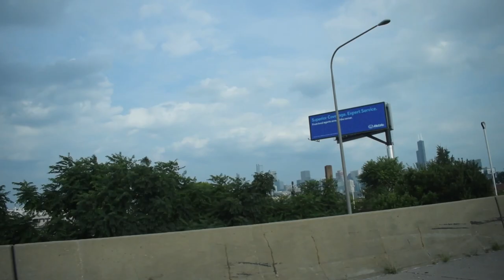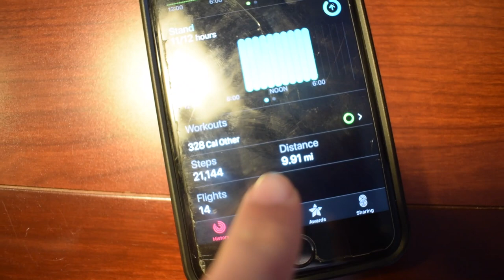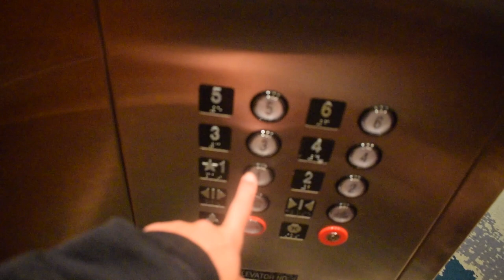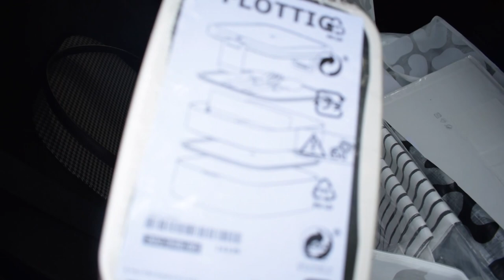WEEKEND IN CHICAGO VLOG PART: 2 | clothing haul | what i eat | more shopping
In today's video it's the part two to my weekend spent in chicago! I take you along the next two days that're full of shopping and eating yummy food. I also show you all my shopping haul and a little sneak peak into my dorm haul!! hope you all enjoy, xoxo chlo